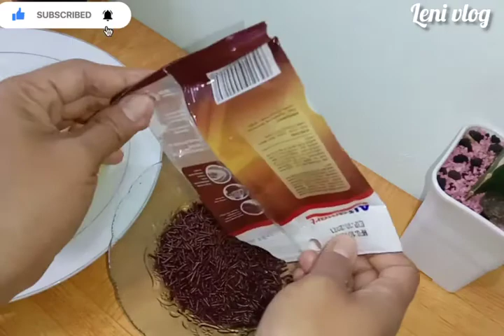Olahan pisang roti tawar/ cocok buat sarapan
Assalamualaikum sahabat, Vidio kali ini saya membuat olahan pisang dan roti tawar. Coco buat sarapan mudah membuatnya,olahan pisang kekinian
Bahanya
5 buah pisang matang
10 lmbr roti tawar
Mentega secukupnya
2 sdm gula pasir
1 sdm tepung

Bahanya sangat mudah dan simple membuatnya olahan pisang yg enak.
Dukung terus channel Leni vlog agar terus berkembang dengan cara subcrebe dan nyalakan lonceng notifikasi nya, agar tidak ketinggalan Vidio Vidio terbarunya.  Semoga bermanfaat dan terimakasih 🙏🙏🙏.